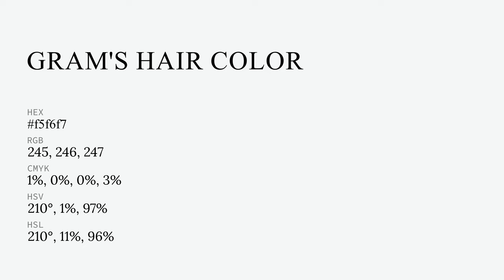Gram's Hair color f5f6f7 hex color - Blue color - Warm color f5f6f7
What color is Gram's Hair ? f5f6f7 hex color - Blue color - Warm color f5f6f7

Hex f5f6f7 Color Code is also known as Gram's Hair color.

Hex f5f6f7 Color code in CMYK color (process color) code model is generated after subtraction of 0% cyan, 0% magenta, 0% yellow and 3% black.